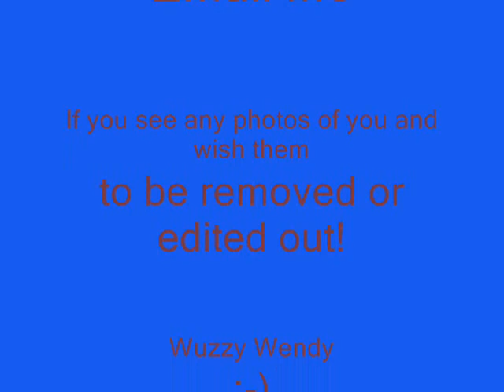Photos Only from Burnley V Hull 31 10 09